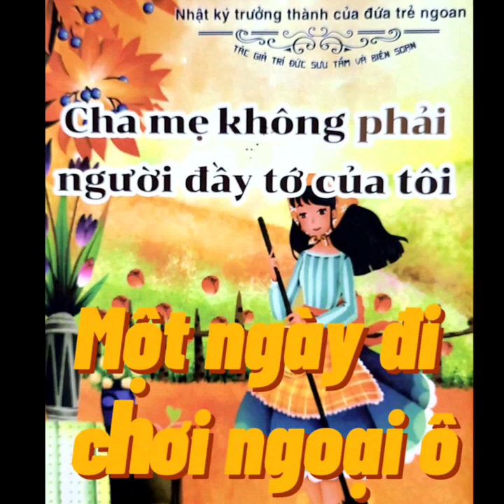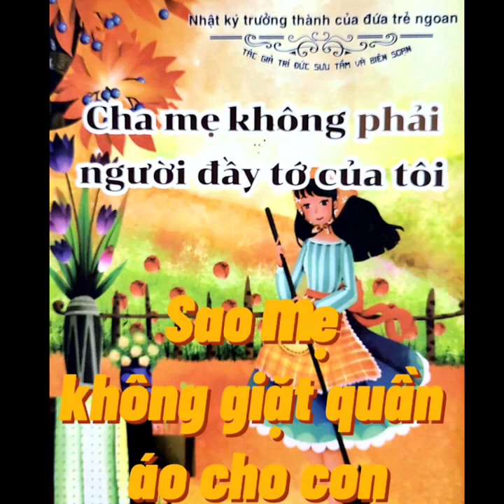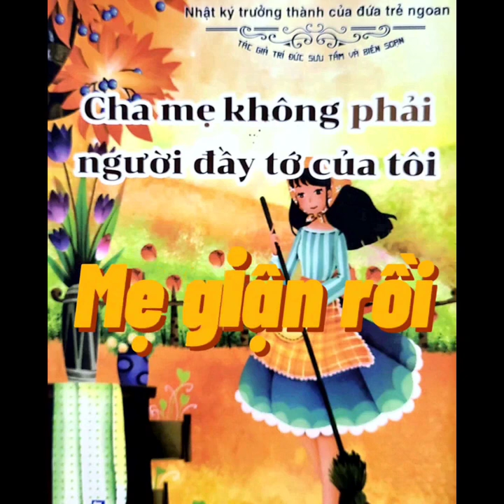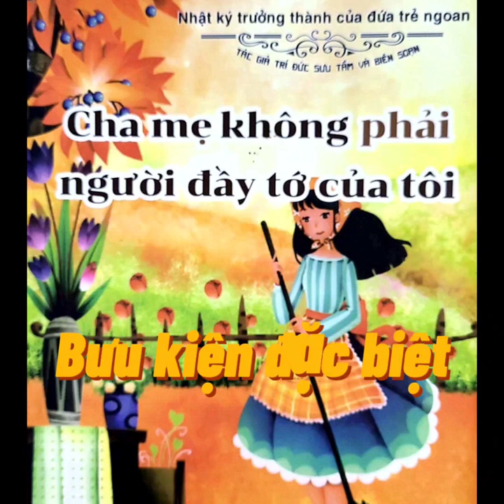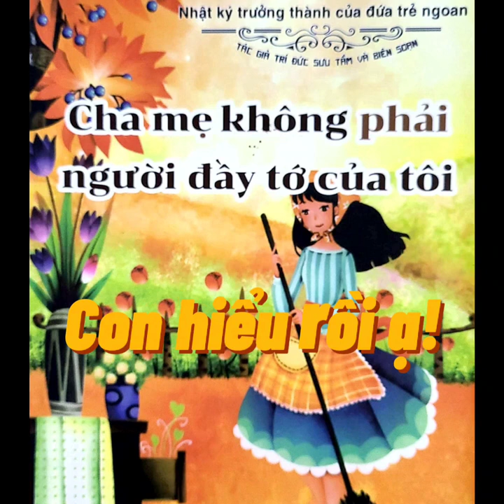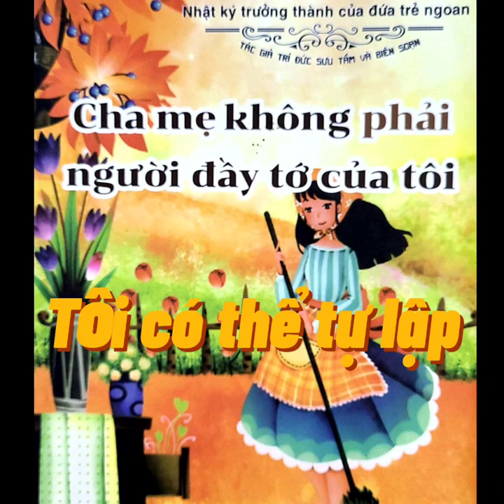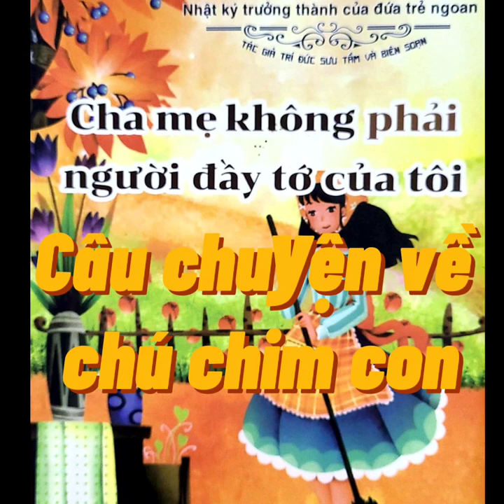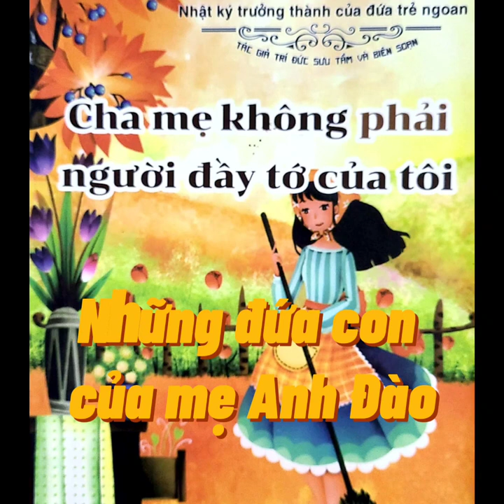Kể chuyện hay "13 câu chuyện cha mẹ không phải người đầy tớ của tôi-Nhật ký trưởng thành..ngoan".